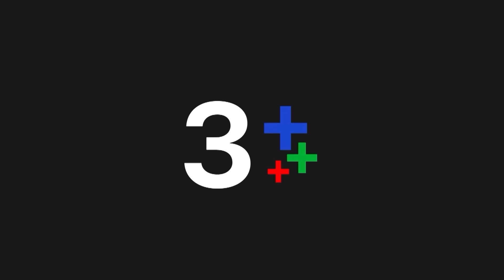FIN | งั้นเรามาเล่นละครกันมั้ย ว่าเราติดเกาะกันอยู่สองคน | ดุจอัปสร EP.11 | Ch3Thailand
บทประพันธ์ : ณารา
บทโทรทัศน์ : สคริปต์ เมคเกอร์
กํากับการแสดง : ทรงศักดิ์ มงคลทอง
ผู้ผลิต : ยศสินี ณ นคร / เมคเกอร์ วาย จำกัด